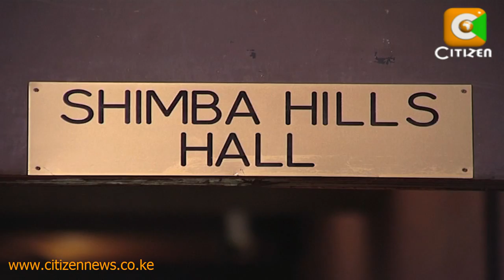Presidential Candidates To Present Nomination Papers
The Independent Electoral and Boundaries Commission is all set to receive the papers of eight presidential aspirants nominated by their parties or coalitions between Tuesday and Wednesday at the Kenyatta International Conference Centre with Narc-Kenya's Martha Karua being the first to do so. Two new entrants, lawyer Paul Muite of the Safina party and Mohammed Abduba Dida, a teacher turned businessman are also set to join the race bringing to eight the total number of presidential hopefuls. Amani presidential candidate Musalia Mudavadi now says he has declined to be among the UDF nominees for National Assembly nominated seats.